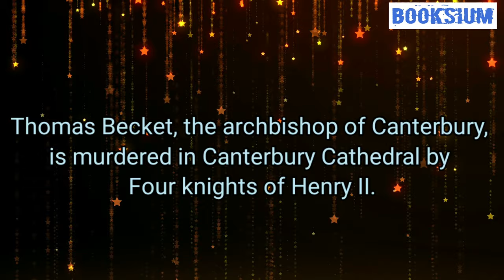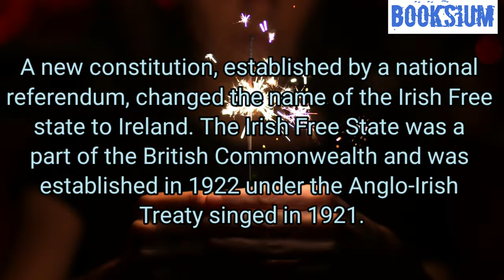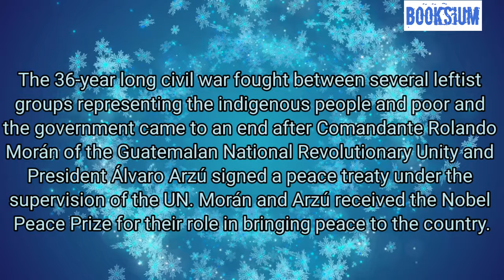Today in History | December 29 | Tick Tock Day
Today in History for December 29th